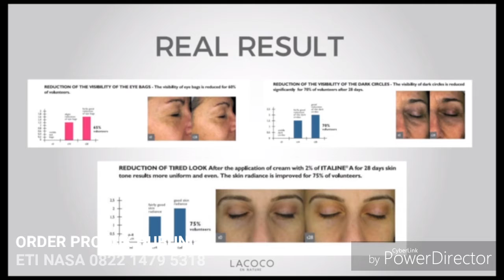TIPS MENGATASI MATA PANDA